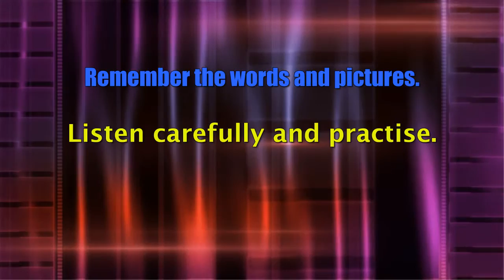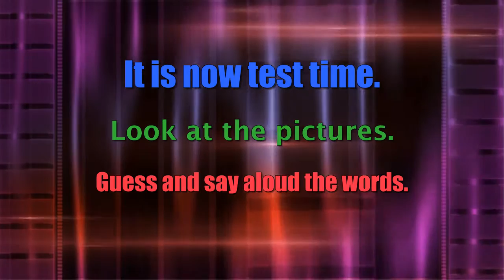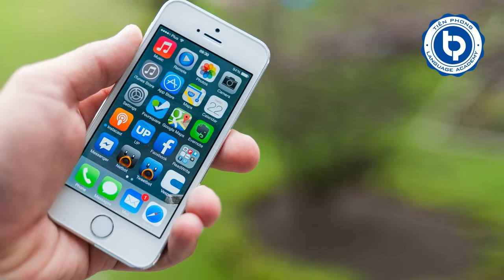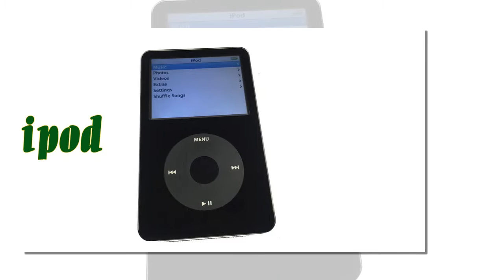TPA Vocabulary Booster - Modern Gadgets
Đây là chương trình video giúp bạn mở rộng vốn từ, nâng cao và hoàn thiện khả năng phát âm tiếng Anh. Chương trình Vocalulary Booster do Tiên Phong Language Academy - Gia sư Trực tuyến sản xuất và phát hành hoàn toàn miễn phí.

This video segment aims at helping you to widen your vocabulary and to improve your pronunciation of English. Vocabulary Booster series is produced and published by Tien Phong Academy - Online Tutor free of charge.